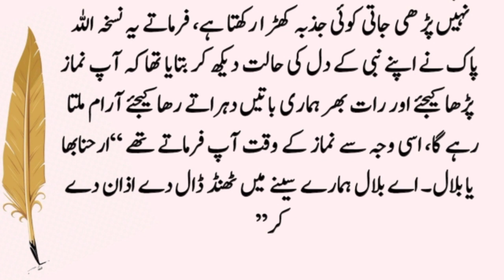Hazrat Maulana Mirza Mazhar Jan Janan | ulama e deoband | beautiful video | viral video